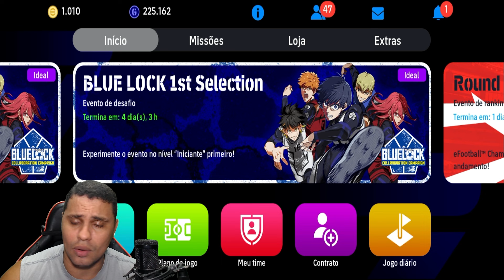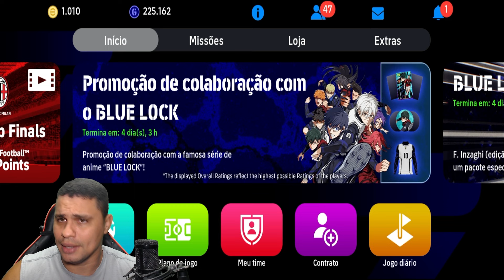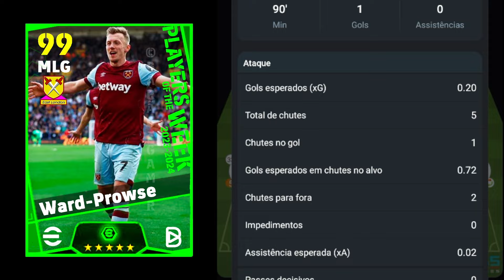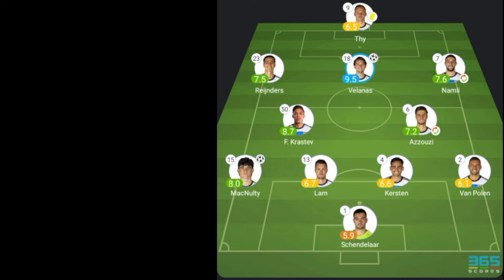OS NOVOS POTW COM ÍMPETO NO EFOOTBALL 24?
Fala pessoal, No universo dinâmico do eFootball 24, a emoção está prestes a atingir novos patamares com a chegada dos PotW (Players of the Week) que prometem revolucionar o cenário competitivo. Com uma energia inigualável, esses jogadores extraordinários estão prontos para deixar sua marca nos gramados virtuais, elevando a experiência do jogo a um nível completamente novo.

Neste emocionante capítulo do eFootball 24, os PotW não são apenas jogadores; são verdadeiros ícones que incorporam a essência da paixão pelo futebol virtual. Com habilidades excepcionais e performances estelares, eles se destacam como verdadeiros líderes em campo, prontos para conduzir suas equipes à glória.

► CRÉDITOS do vídeo para:
  Barão eGamer

🔸 NOSSOS CANAIS 🔸